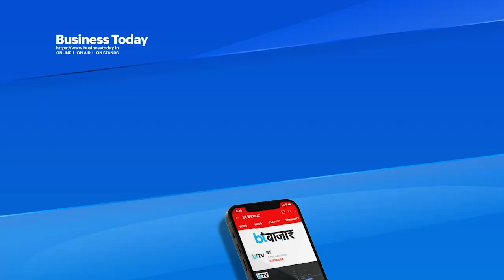Mukesh Ambani ने बताया किस चीज से डर को भी डर लगता है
Mukesh Ambani की ये वीडियो बेहद खास है। इस वीडियो में उन्होंने पिता से मिली सीख का जिक्र किया है, जिसका अनुसरण करते हुए वो कामयाबी के शिखर पर चढ़ते चले गए। सुनिए RIL चेयरमैन और मैनेजिंग डायरेक्टर मुकेश अंबानी का बयान